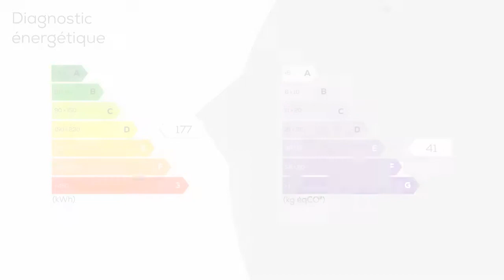A vendre - Appartement - CORBEIL-ESSONNES (91100) - 3 pièces - 59m²